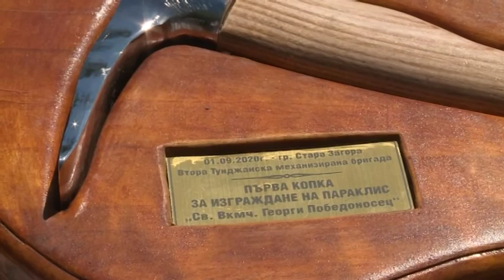Празник на Втора Тунджанска механизирана бригада